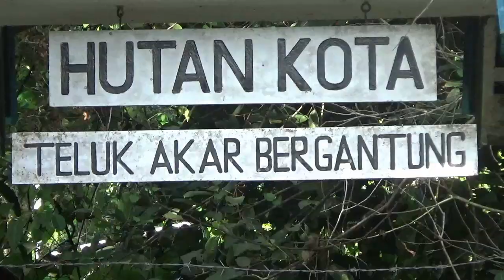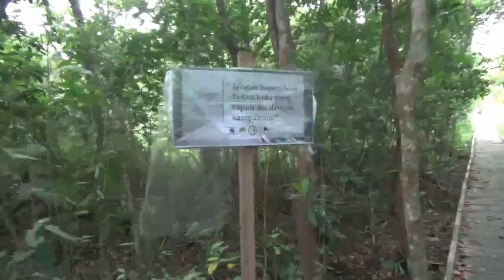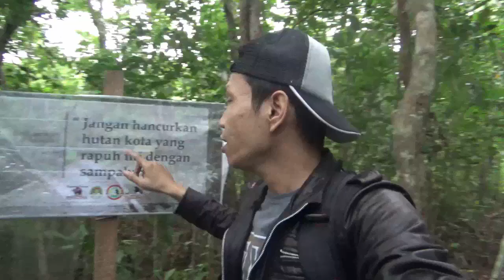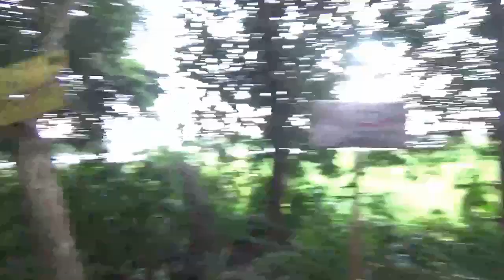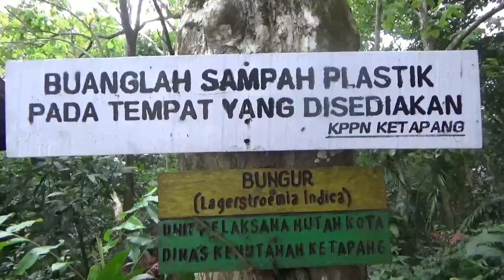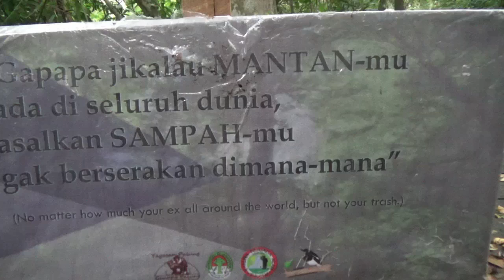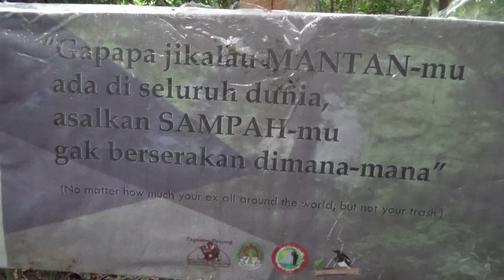VLOG 3 BAHASA #8 I PERINGATAN!! HUTAN KOTA KETAPANG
UVlog (Uti Vlog) Vlog Perjalanan Wisata yang kini menggunakan 3 Bahasa; Bahasa Indonesia, Melayu dan Bahasa Inggris kini menjelajahi kembali Hutan Kota Kabupaten Ketapang - Kalimantan Barat. Disini banyak sekali margasatwa atau hewan-hewan yang dilindungi, burung-burung dan tanaman langka yang dilindungi bisa ditemukan di Hutan Kota Ketapang ini. Perjalanan hanya 10 s/d 15 menit dari pusat Kota Ketapang, bisa menggunakan mobil, maupun sepeda motor.
Salam Damai dan Bahagia.